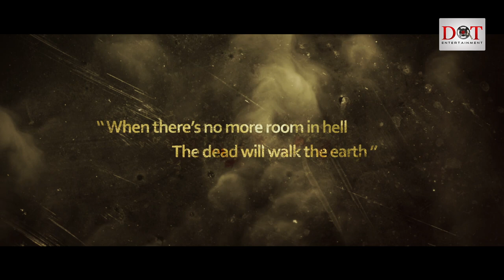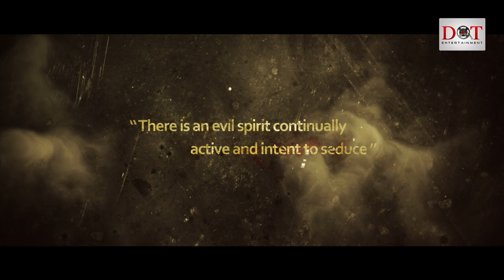Heza Official Trailer | Munna Kasi, Mumait Khan | Nutan Naidu | Dot Entertainment